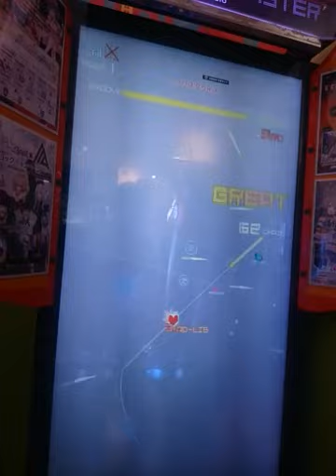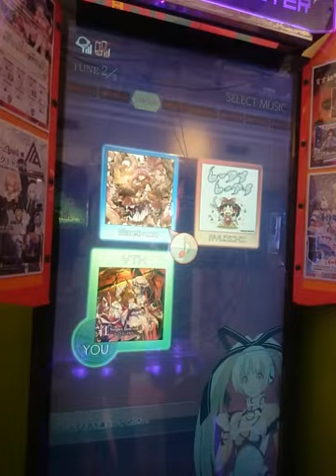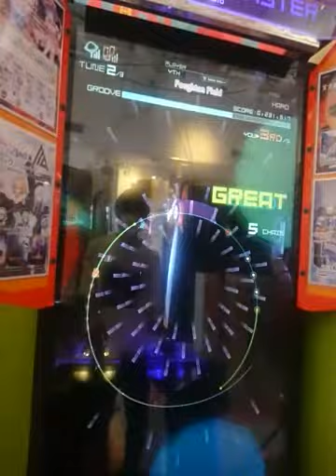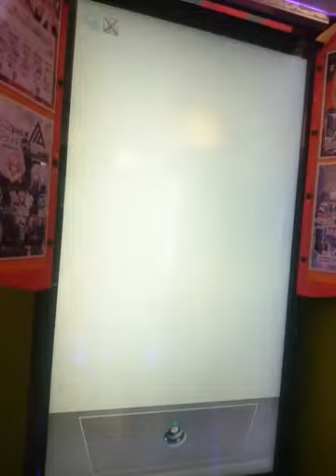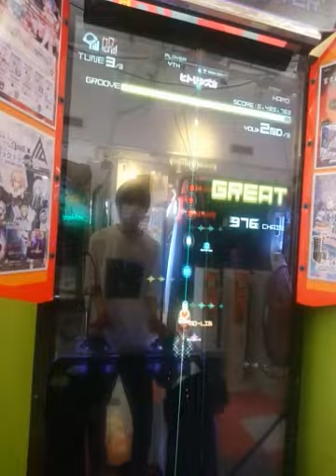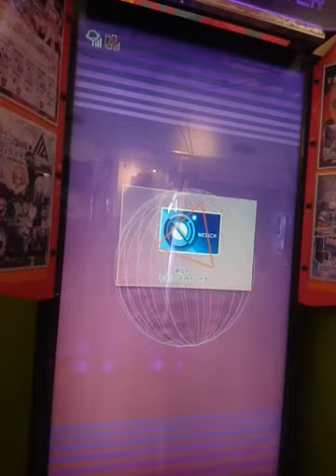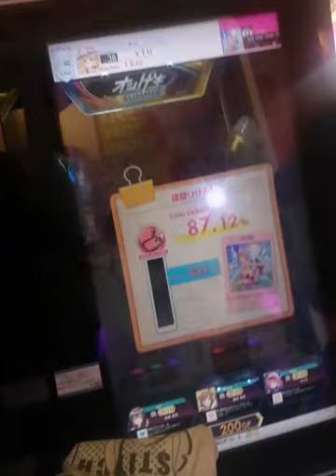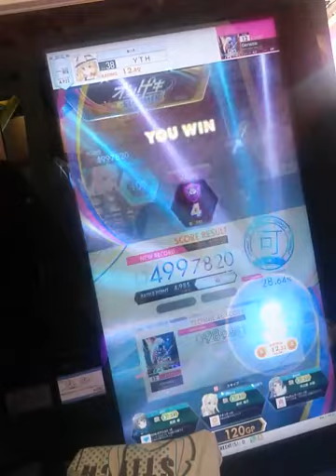(2020/8/20)グルーヴコースター4MAX・オンゲキSummerPlus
0:00 グルーヴコースター4MAX
9:11 オンゲキSummerPlus